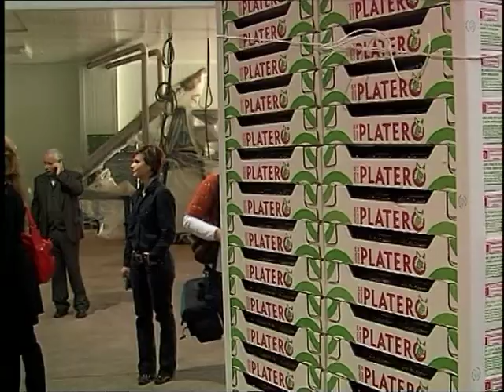JAVIER BARRERO HA VISITADO VARIAS COOPERATIVAS FRESERAS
29/02/08 MOGUER// Javier Barrero ha manifestado el compromiso con el sector agroalimentario de la provincia.

ENLACE PARA LA DESCARGA DE LA NOTICIA

Las instrucciones las encontrareis en la seccion de boletines.

Podeis encontrar el manual de descarga en formato PDF en la siguiente direccion: